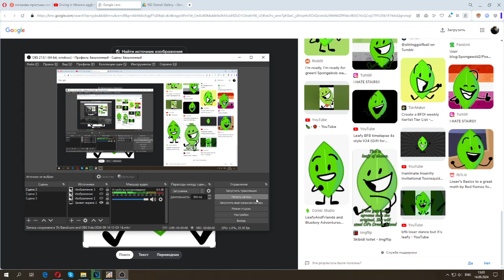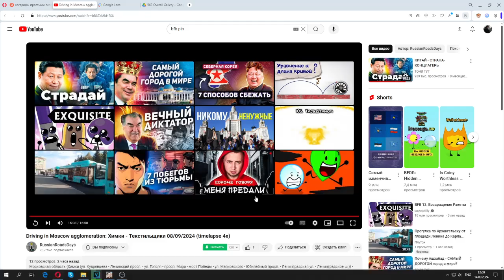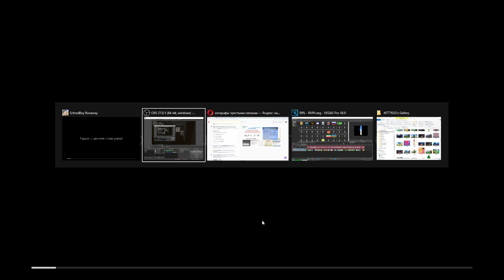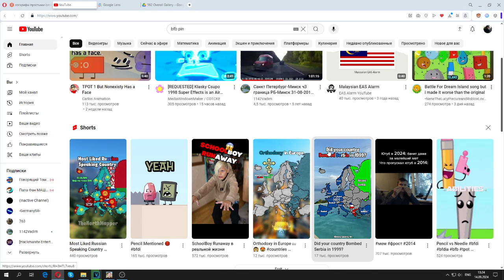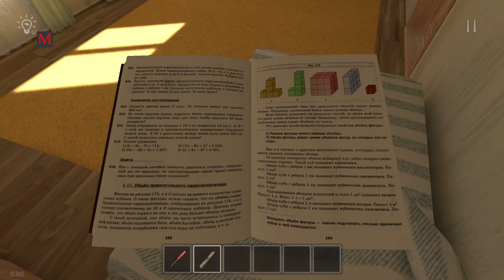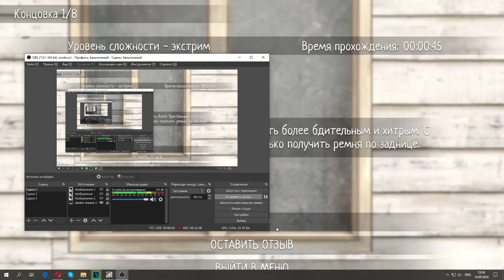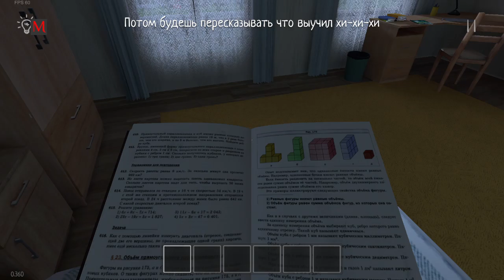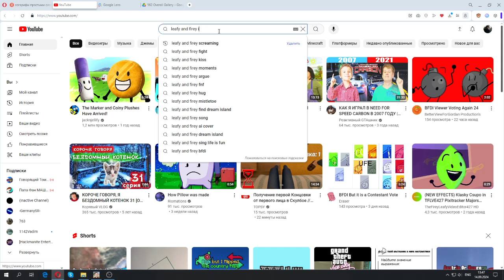Schoolboy Runaway - Getting Caught by Parents Compilation #2